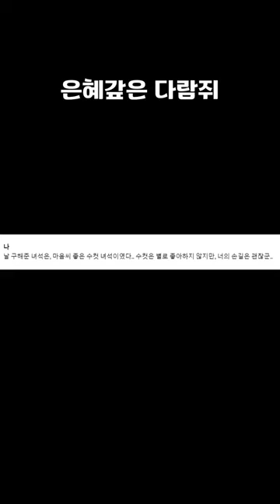알파 다람쥐의 보은